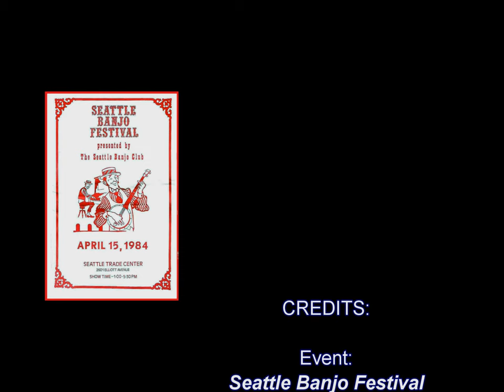"OLDIES" MEDLEY PLAYED ON THE 5-STRING BANJO BY JIM BOTTORFF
eeJim Bottorff plays a selection of 5 "Oldies" tunes on the 5-string banjo at the 1984 Seattle Banjo Festival.  The songs include "In The Mood," "When You And I Were Young Maggie," "12th Street Rag," "Under The Double Eagle" and "Somebody Stole My Gal."  Chords and words for these songs can be found on Jim Bottorff's Banjo

0:00 Intro.
0:26 In The Mood
0:50 Maggie
1:25 12th Street
2:01 Under The Double Eagle
3:04 Somebody Stole My Gal
4:03 Credits